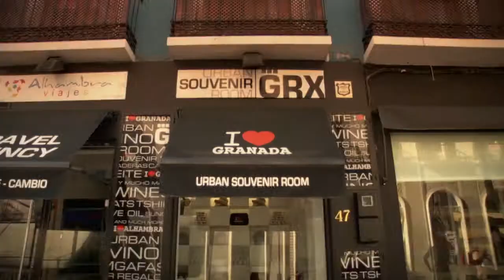Rachel Sharkey: Shared Services Superhero at Northgate Information Solutions | Taulia